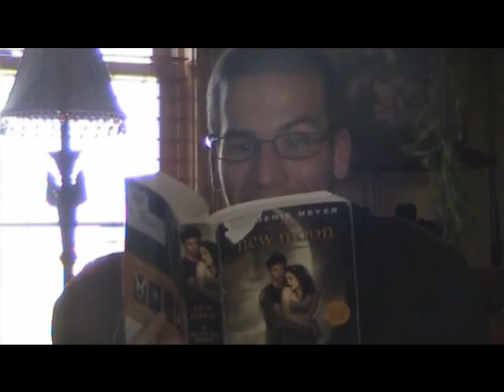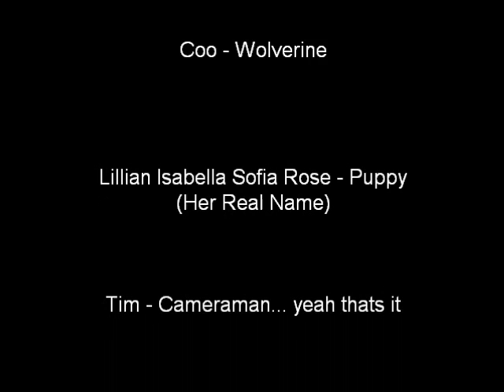Mad Movie Wednesday 9-29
Based on Wolverine. No I'm not sure what that song at the end is or says.